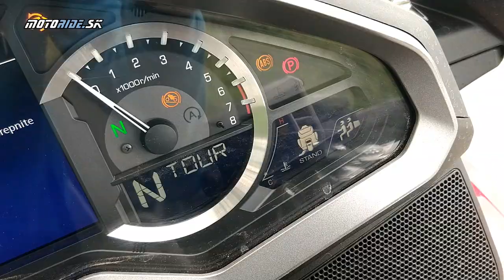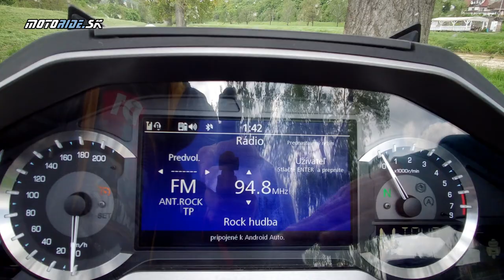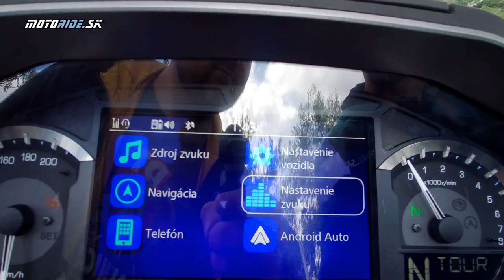Ako funguje Android Auto - prepojenie motorky s mobilom - Honda Goldwing 2021 - motoride.sk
Po Apple Car Play (Video Honda doniesla konektivitu aj pre mobily Android teda Android Auto. Aj tu ste sa nás pýtali ako to funguje a tak prinášame krátke video na Honde Goldwing. Len pre úplnosť doplním že táto funkcia je dostupná už aj na novej Africa Twin.

Kamera: janciii